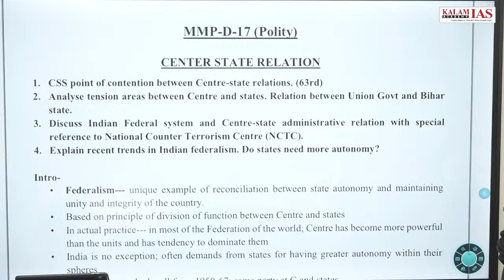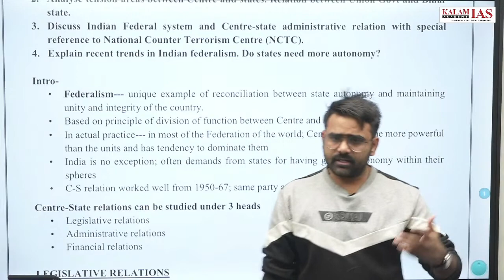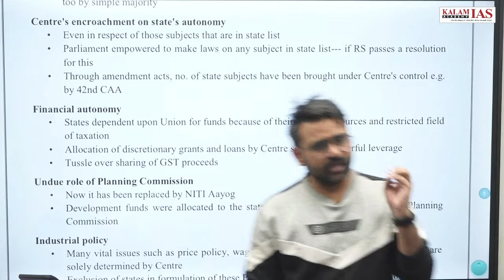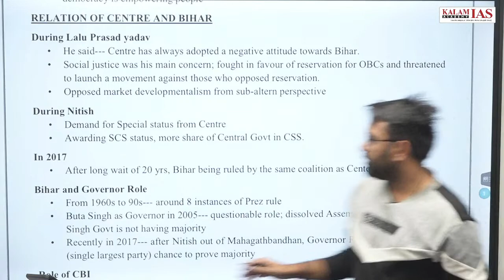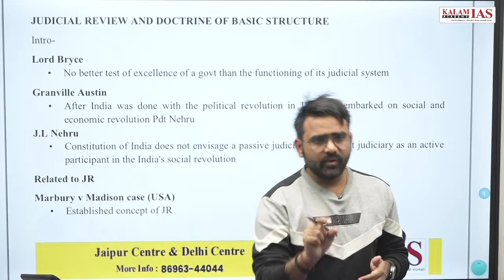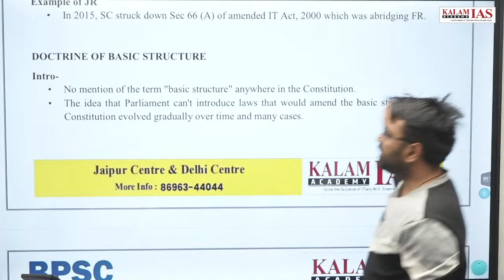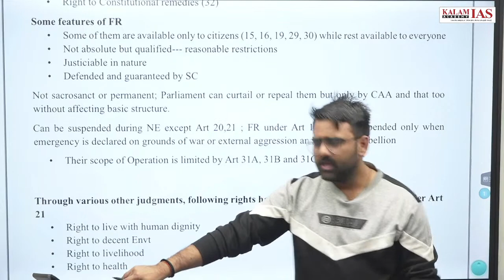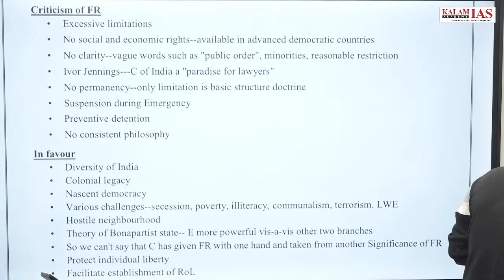BPSC Mains Previous Year Questions| 69th BPSC Mains | BPSC GS | Polity | FUNDAMENTAL RIGHTS, DPSP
68th BPSC Mains 2023 | BPSC GS Paper 2 | BPSC Mains Previous Year Questions | BPSC Mains Polity and Current Issues | Fundamental Rights, DPSC | प्रतिबिंब | Shadow of the Past  "PYQ" Episode 17

Previous Year Question Discussion and Detailed TREND Analysis: Expected themes and questions for 68th Bihar Public Service Commission (BPSC) Mains 2023

👉 Join our telegram channel for more of Marks Maximizer and value enrichment 👇

📍 Delhi Center: 57/13, Bada Bazaar Road, Old Rajinder Nagar, New Delhi
📍 Jaipur Center: Ridhi-Sidhi, Gopalpura Bypass, Jaipur, Rajasthan – 302015

68TH BPSC MAINS
68TH BPSC MAINS PREPARATION
68TH BPSC MAINS STRATEGY
BPSC
BPSC MAINS
67TH BPSC MAINS
BPSC MAINS PREVIOUS YEAR QUESTION PAPER
BPSC MAINS PYQ
BPSC MAINS PREVIOUS YEAR QUESTIONS
BPSC MAINS PYQ SOLVED
BPSC MAINS PREPARATION
67TH BPSC MAINS PREPARATION
BPSC MAINS PREPARATION 2023
68TH BPSC PREPARATION
68TH BPSC
BPSC MAINS
BPSC
KALAM PCS